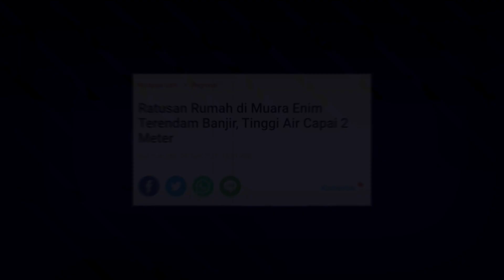Banjir Muara Enim Hari ini 26 Juni 2022, Semua Terendam!! Banjir Sumatera Hari ini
Ratusan rumah warga di Kabupaten Muara Enim, Sumatera Selatan, terendam banjir dengan ketinggian air mencapai dua meter pada Minggu (26/6/2022).

banjir
info banjir
bantuan banjir
berita banjir
penyebab banjir
banjir adalah
anies banjir
banjir bandang
banjir besar
cara mengatasi banjir
cuti banjir
cara mencegah banjir
banjir sumatera
daerah banjir sumatera
penyebab banjir sumatera barat
berita banjir sumatera utara
banjir sumatera barat
banjir sumatera utara
banjir sumatera selatan
banjir sumatera sekarang

banjir jatim
banjir jabar
banjir jateng
banjir hari ini
live banjir
info banjir
berita banjir
banjir bmkg
banjir bandang
hujan angin
angin lesus
angin topan
gempa jatim
gempa jateng
gempa jabar
gempa malang
gempa hari ini
berita gempa
gempa susulan
dampak gempa
gempa 2021
gempa kalimantan
gempa banten
gempa bengkulu
gempa blitar
gempa aceh
gempa sulawesi utara
gempa china
gempa nias
gempa susulan
gempa indonesia
pasca gempa
update gempa
gempa terkini
rumah aman gempa
gempa maluku
gempa jepang
gempa sulawesi
live gempa
live banjir
trending topik
viral
semeru hari ini
gunung semeru
semeru live
live semeru
semeru terkini
update semeru
merapi hari ini
gunung merapi
merapi live
live merapi
merapi terkini
update merapi
lahar dingin
banjir lahar dingin
banjir serumah
banjir lumpur
banjir terparah
banjir hebat
banjir dahsyat